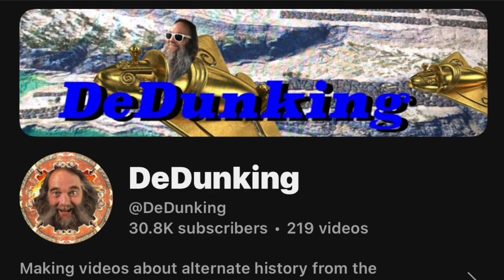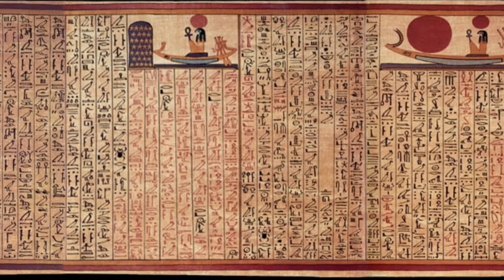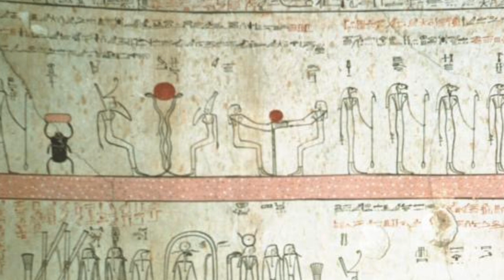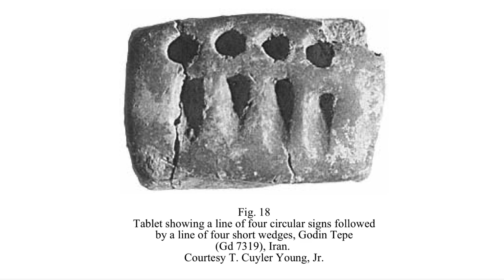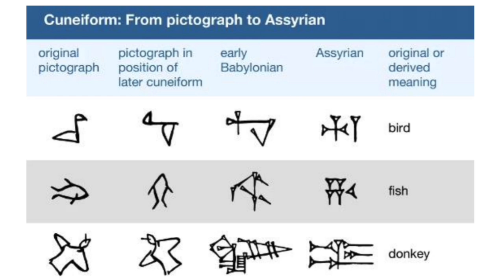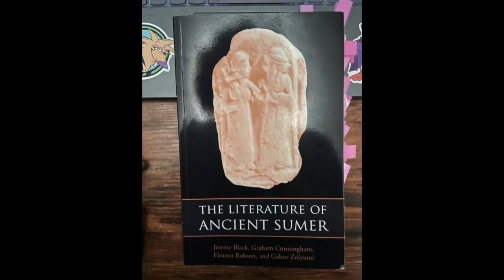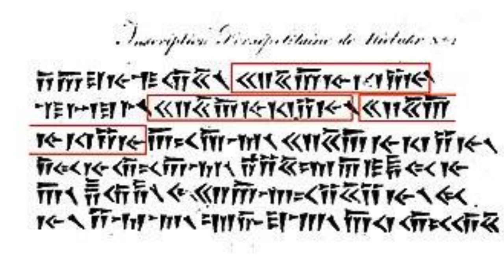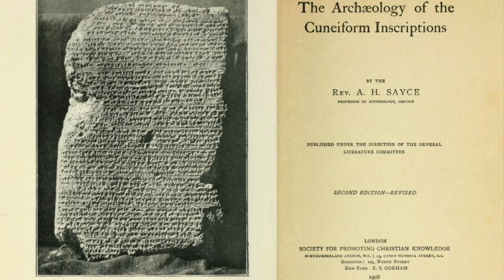A response to Billy Carson’s Claims on JRE2160 Part 1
Join ​⁠@rebirthoftheword7099 & I as we dissect the claims made by BIlly Carson on JRE 2160.

In part one we address the following 3 statements.

Statement #1 - The Caduceus Is Found in the Egyptian “Book of the Dead”

Statement #2 - Cuneiform writing “Came Out of Nowhere”

Statements  #3 & #4 - George Smith was “The first person to decipher Cuneiform” and “Worked for Cambridge”

Source Links: 🔗

Proto Caduceus on Scroll Relief;

Oxford Handbook of the Book of the Dead;

Couple versions of the Book of the dead on Papyrus;

Tomb of Thutmosis III (aka Thutmose & Thutmess) containing “Book of Amduat”;

History of Cunieform writing;

History of Cuniefrom translation;

My Links: 🔗

Rebirth Links: 🔗